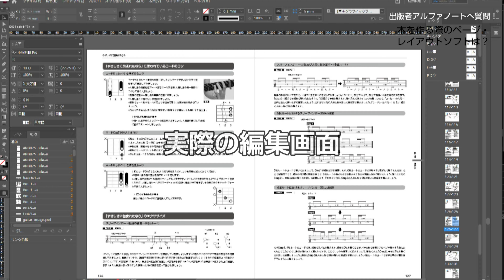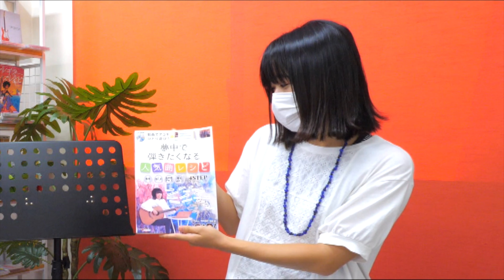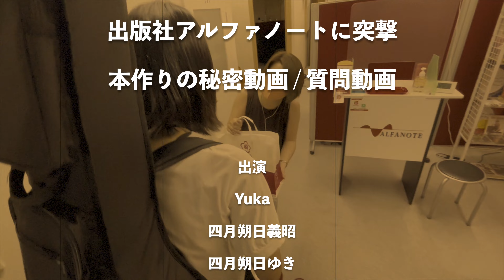【出版社に質問】使用ソフトや立川のおいしい飲食店までいろんな質問におこたえ！ ［後編］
出版社アルファノートに突撃動画後編ではみなさまからいただいた質問におこたえ！

●文章を書くためのおすすめトレーニング方法
●立川のおすすめグルメ
●本を作る際のページ・レイアウトソフト
●スタッフさんも楽器を弾くの？
●四月朔日夫妻の夫婦円満の秘訣
●掲載曲はどうやって使用許可とるの？
●アコギ曲レシピ第二弾は？

●Yukaの第一印象は？ ●本を出版して嬉しかったことやつらかったこと ●本をつくるのはどんな過程でどのくらいかかる？ などの質問は前編↓

▼教則本▼
「動画でアコギひとり遊び! 夢中で弾きたくなる人気曲レシピ」